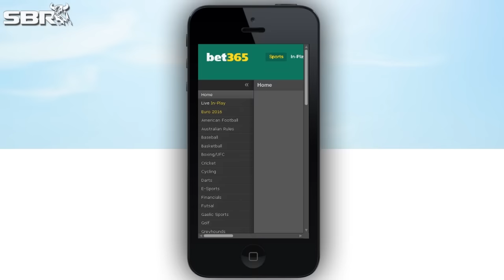Check This Valuable Betting Preview For Sunday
​Watch this informative betting preview for this Sunday before placing your MLB picks and profit from the insight of an experienced handicapper.